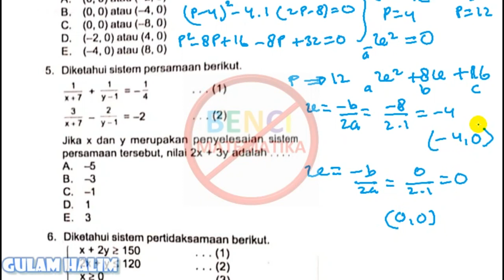PREDIKSI UNBK 2020 Titik balik Fungsi Kuadrat no. 4 -Buku Detik-detik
Video penjelasan Prediksi UNBK 2020 mengenai Mencari titik balik dari persamaan kuadrat
Materi ini diambil dari buku Detik-detik Try Out 1